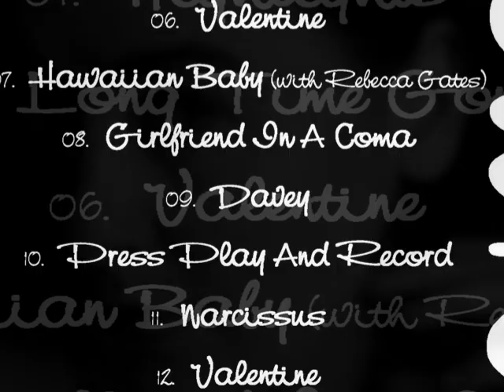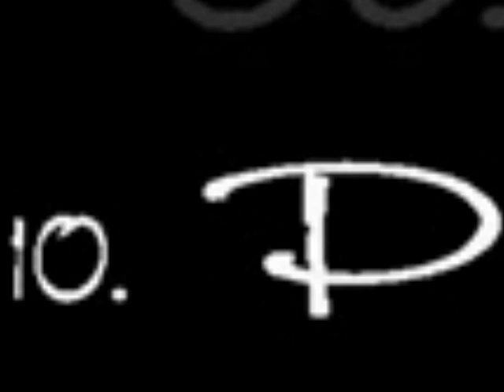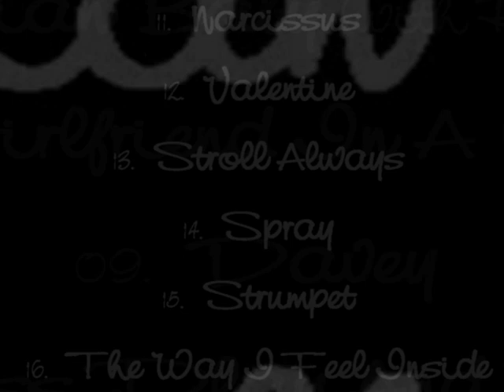Spray (Live) - Lois (from the 'Lowrider' cassette) *Audio*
For more of the works of Lois Maffeo, check out the Strumpet playlist

Lois - Spray (Live).

Lois performs a live rendition of "Spray", a song originally done by her former band Courtney Love as well as being included on her debut solo album "Butterfly Kiss". From the live cassette-only album "Lowrider" released on Slabco in 1994.  This was recorded sometime in 1993 at a couple of San Francisco shows (thus the two versions of the song "Valentine" contained on the cassette.)

Label: Slabco
Catalog#: ?
Format: Cassette
Country:US
Released: 1994

Tracklisting:
01  Wet Eyes
02  The Trouble With Me
03  Uncrushworthy
04  Highlights
05  Long Time Gone
06  Valentine (Performance #1)
07  Hawaiian Baby (with Rebecca Gates/Spinanes)
08  Girlfriend In A Coma
09  Davey
10  Press Play And Record
11  Narcissus
12  Valentine (Performance #2)
13  Stroll Always
14  Spray
15  Strumpet
16  The Way I Feel Inside (Acapella)